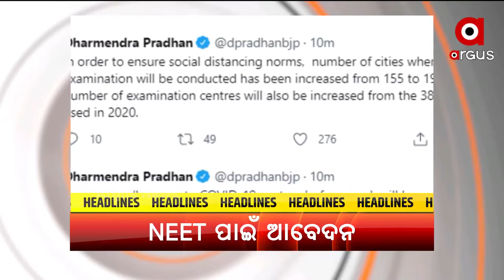Headlines 8 am | 13 July 2021 | Argus News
ଆଜି ଉତ୍ତର-ପୂର୍ବ ରାଜ୍ୟର ସିଏମଙ୍କ ସହ ପିଏମଙ୍କ ବୈଠକ
ସେପ୍ଟେମ୍ବର 12ରେ NEET ପ୍ରବେଶିକା ପରୀକ୍ଷା
ଶରଧାବାଲିରେ ତିନିରଥ
ବାରିପଦାରେ ନାଟ ମନ୍ଦିରକୁ ପହଣ୍ଡି ବିଜେ କରିଛନ୍ତି ଶ୍ରୀଶ୍ରୀ ହରିବଳଦେବଜୀଉ
ଉତ୍ତର ଭାରତରେ ଆକାଶରୁ ଖସିଲା ମୃତ୍ୟୁ
ପୃଥିବୀ ଆଡକୁ ମାଡିଆସୁଛି ସୋଲାର ଷ୍ଟ୍ରୋମ